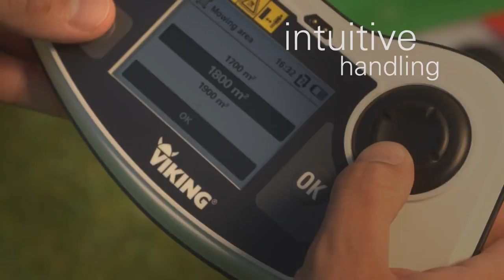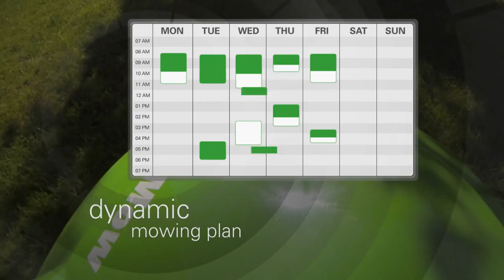Robot de tuns iarba VIKING iMow MI 632 & MI 632 P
Echipat cu un plan dinamic de tăiat iarba şi sistem inteligent de încărcare, robotul de tuns iarba MI 632 reuşeşte să întreţină suprafeţe de până la 3000 m² într-un timp scurt.
Dumneavoastră spuneţi când, iar robotul tunde - de exemplu o suprafaţă de 1.000 m² în interval de o săptămână, cu timp de lucru efectiv de 13,5 ore.
În cadrul intervalului de timp fixat - aşa-numitul timp activ - utilajul decide singur, dacă să recupereze procesul de tăiere întrerupt (de ex. din cauza ploii) la un moment dat, mai târziu.